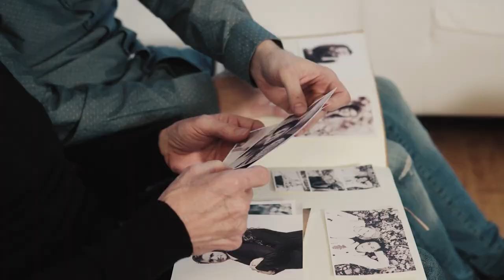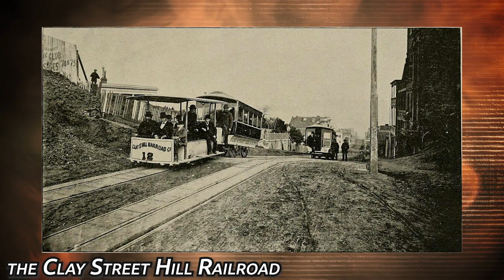40 Vintage Photos That Are BREATHTAKING #2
40 Vintage Photos In Color That Are BREATHTAKING #2

Take a step back in time with these 40 vintage photos that are breathtaking. Each image captures a historical moment, providing a unique glimpse into the past through culture and technology. From the iconic to the everyday, these photographs are sure to captivate. Without any further ado, let’s get started.